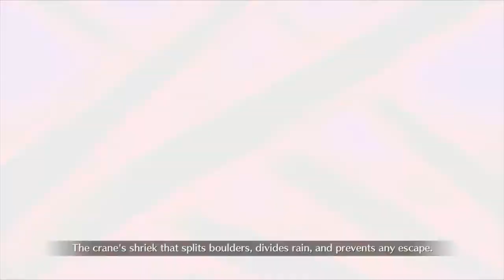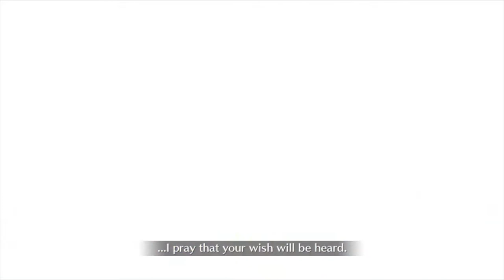【FGO】Prisma Codes Rerun Miyu vs Chloe (First Lady)